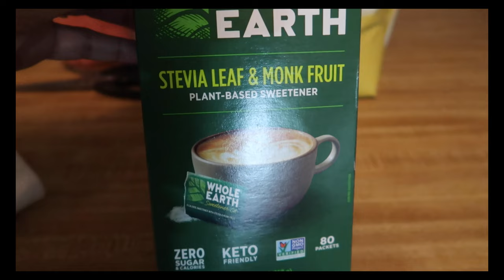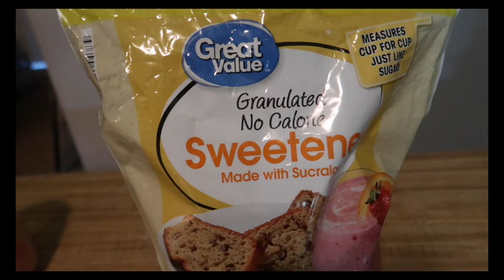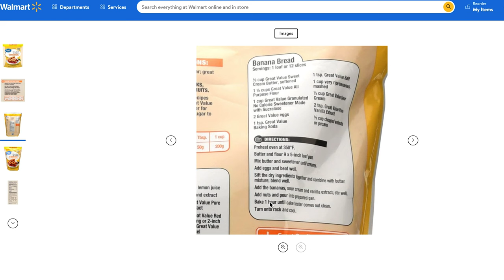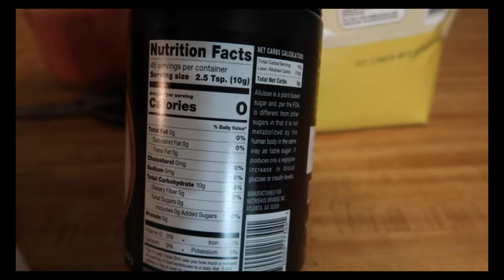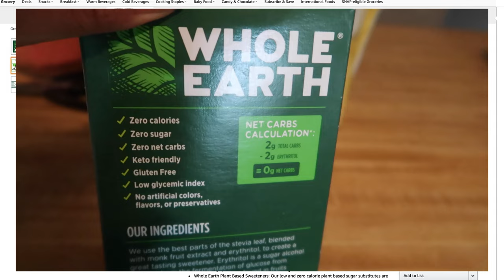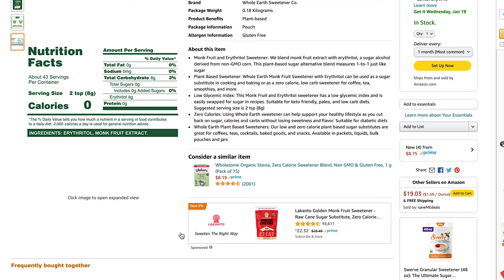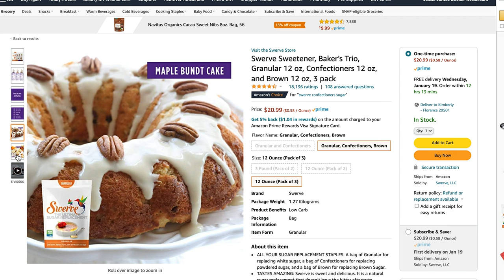My Favorite Sugar Substitutes For Weight Loss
Kimberly shares her favorite sugar substitutes for weight loss and health. She explains why she started using sugar substitutes. Her favorite sugar substitutes are Great Value Granulated No Calorie Sweetener, Erythritol, Whole Earth, and Swerve.

Chapters
00:00 Intro
02:35 Great Value Granulated No Calorie Sweetener
03:37 RxSugar
05:21 Erythritol
05:29 Whole Earth
06:16 Swerve

Swerve 3 Pack
Whole Earth
Lakanto Monk Fruit
Great Value Granulated No Calorie Sweetener

Photo by John Guccione from Pexels
Video by Andres Ayrton from Pexels

*Cool Tools*

*My Favorite Products*

*Our Websites*

*Our Channels*